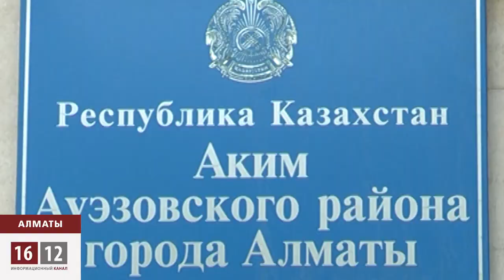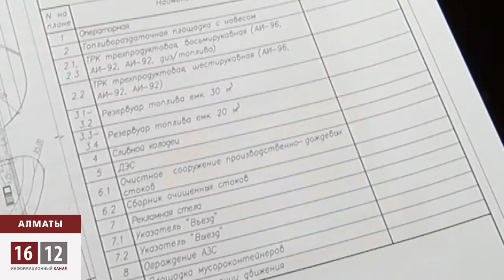ЖАНАРМАЙ ҚҰЮ БЕКЕТІ САЛЫНБАСЫН!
Алматы тұрғындары жанармай құю бекетінің құрылысына қарсы. Үйлеріне жақын жерден салынып жатқан нысан іске қосылса, денсаулық пен қауіпсіздігімізге бұл үйіріледі дейді. Алайда, құрылыс иелері бәрі қарастырылған деп сендіреді